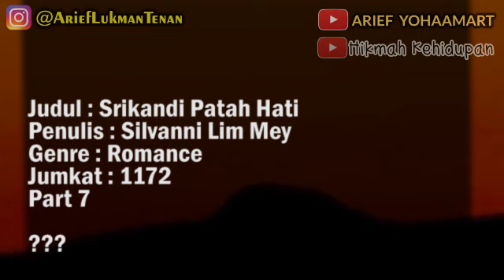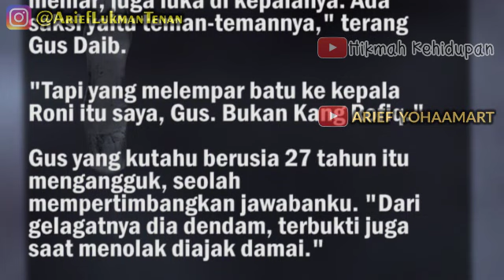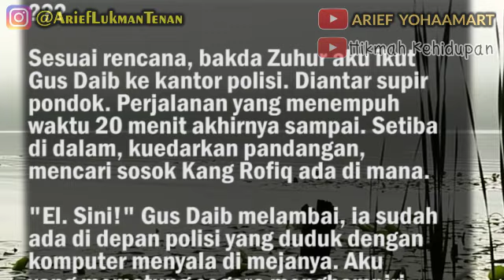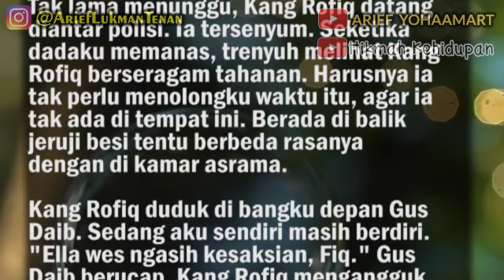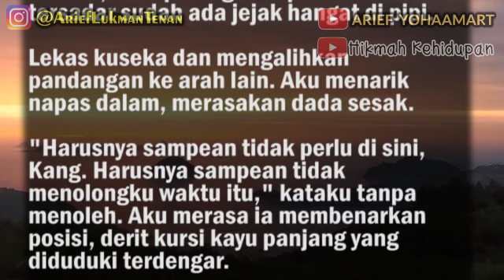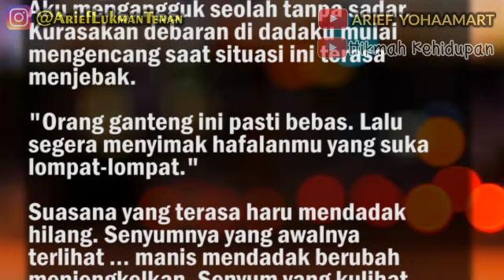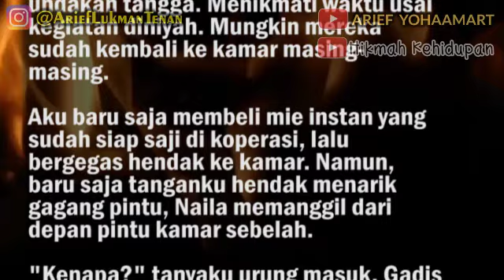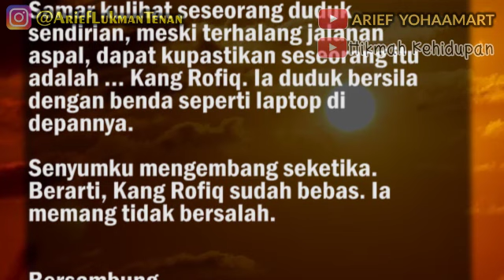SRIKANDI PATAH HATI - PART 7 | Kabar masih simpang siur soal Kang Rofiq, masih tidak jelas sebab apa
Judul : Srikandi Patah Hati
Penulis : Silvanni Lim Mey
Genre : Romance
Jumkat : 1172

Part 7
Kabar masih simpang siur soal Kang Rofiq, masih tidak jelas sebab apa ia dibawa polisi. Hampir seisi pesantren tengah membicarakannya. Setiap topik yang kudengar selalu tentang kang santri itu.

Tadi, sempat sekilas kulihat ia diapit dua polisi lalu masuk mobil. Terlihat tenang di saat semua orang menatapnya penuh tanya. Kesalahan apa yang sudah ia perbuat sampai berurusan dengan pihak berwajib?

Keingintahuanku akhirnya terjawab saat mbak ndalem menemuiku, menyampaikan perintah Gus Daib agar aku menghadap. Di ruang tengah ndalem, dalam posisi duduk beralas karpet motif tulip aku menjawab setiap pertanyaan suami Ning Fitri yang mengingatkanku pada kejadian tempo hari. Menceritakan segala kronologi yang sebenarnya, yang tidak kusangka akan dibawa ke jalur hukum.

Cerita oleh Silvanni Lim Mey
Video by  @Arief YohaaMart  dan  @Hikmah Kehidupan

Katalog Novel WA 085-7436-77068